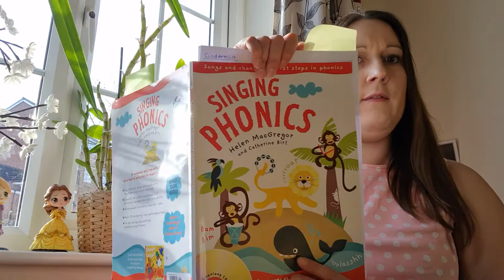Phonics Time with Mrs Gray- Singing Phonics Socks and Snakes Alliteration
Phonics phase 1 Aspect 5 Alliteration
Can you sing along?

Song from Singing phonics book 1 by Helen MacGregor and Catherine Birt - Socks and Snakes: Song 20